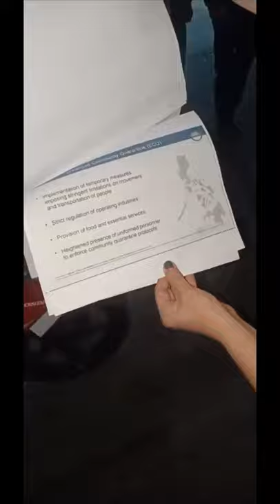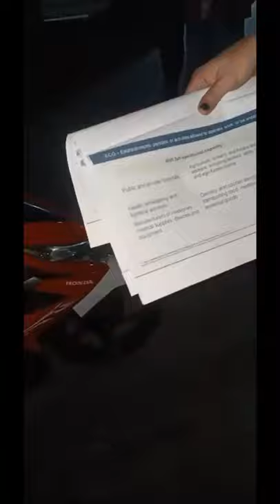FULL VIDEO || LUGAW NOT ESSENTIAL DAW?? || VIRAL VIDEO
This is the video of the Viral Lugaw not essential event.

Kayo na po humusga!